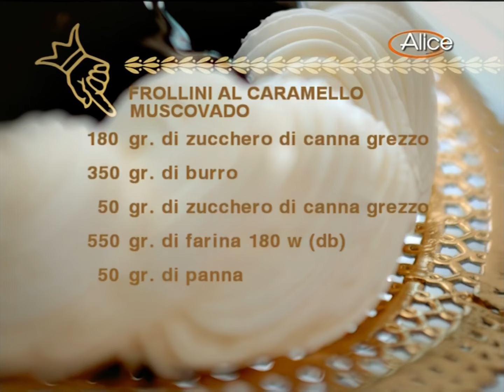LA STORIA: frollini al caramello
Questi intramontabili frollini al caramello non solo sono facili da realizzare, ma sono anche buoni e sfiziosi ed in più senza uova per una pasticceria per tutti.
Guarda e ascolta il video di ieri con i miei commenti fuoricampo di oggi.